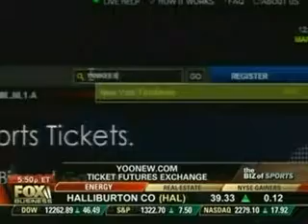FOX Business Happy Hour 3-31-08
yoonew President Hagos Mehreteab is interviewed at the Happy Hour. The other notable guest: Mr. Met.